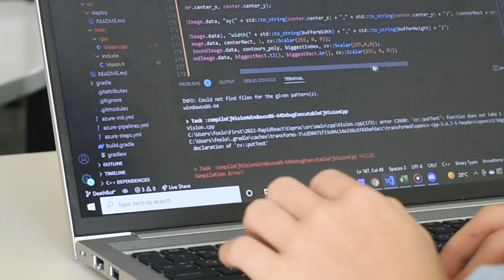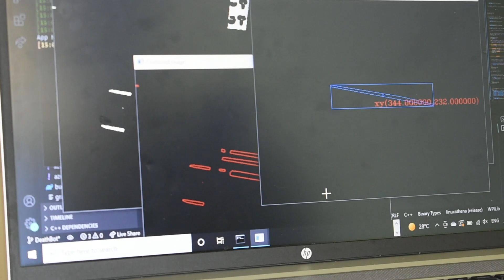Curtin FRC - Team 4788 Can't Control - Rapid React Highlights Week 5 & 6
Curtin FRC team 4788’s highlight video for weeks 5&6 of the 2022 Rapid React season.